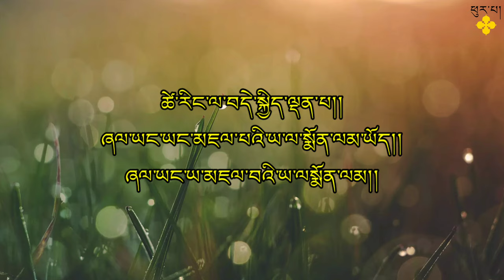Bhutanese Latest Song | Zamling Bom Lay Ngo | Sonam Wangdi and Sonam Lhamo | 2020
Singer: Sonam Wangdi & Sonam Lhamo
Movie: Hinglay Ra I love you
Directed by: Tshering Phuntsho
Lyrics or tune: Kinley Gyaltshen
Starring: Chencho Dorji and Tandin Bidha